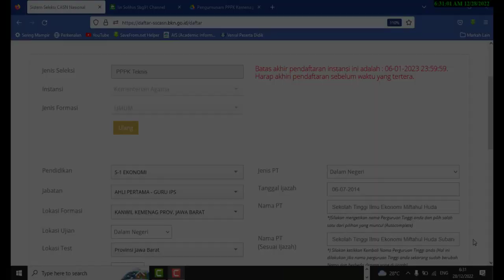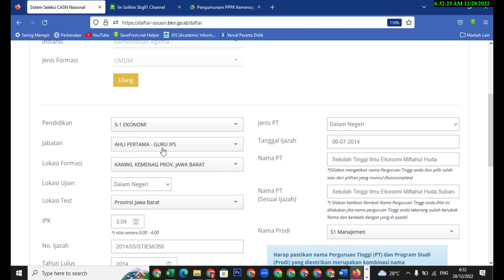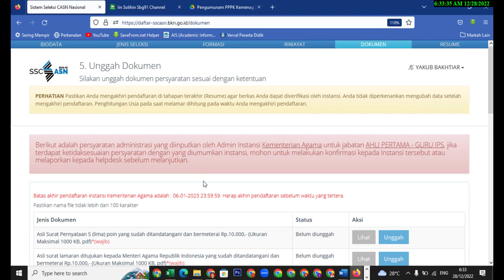Info : Ijazah dan Sertifikat Pendidik Beda Bisa Harus Pilih Mana Pada PPPK Kemenag, Cek Video!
Video ini berisi tentang penjelasan penting terkait ijazah dan sertifikat pendidik yang berbeda harus daftar ke formasi mana di PPPK Kemenag

Sahabat karena basisdatanya Ijazah maka pilih Ijazah ya sahabat, kalau diformasinya ada jabatan sesuai serdik maka pilih kalau tidak ada maka pilih sesuai dengan ijazahnya
terima kaih sahabat